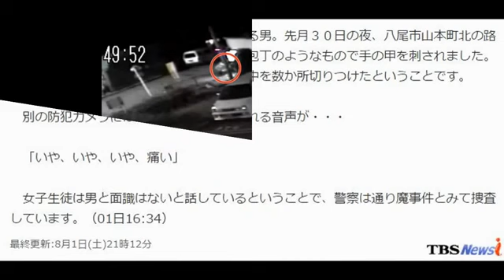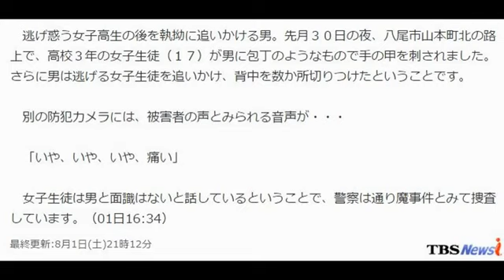女子高生切りつけ、男が執拗に追いかける姿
女子高生切りつけ、男が執拗に追いかける姿 先月３０日、大阪府八尾市で１７歳の女子高校生が男に刺されて重傷を負った事件で、現場近くの防犯カメラに男が女子高生を執拗に追いかける.

先月３０日、大阪府八尾市で１７歳の女子高校生が男に刺されて重傷を負った事件で、現場近くの防犯カメラに男が女子高生を執拗に追いかける.